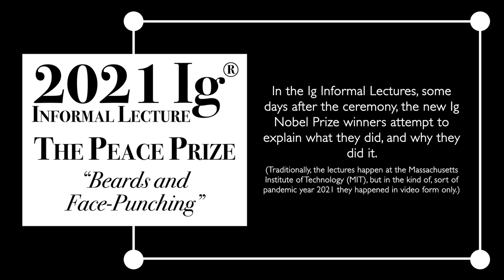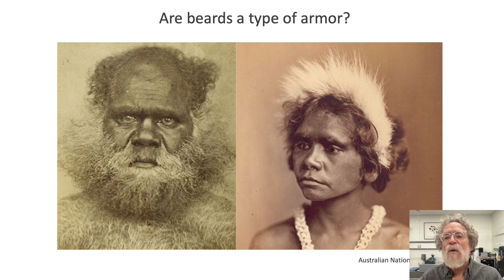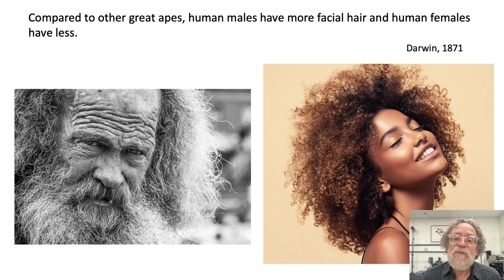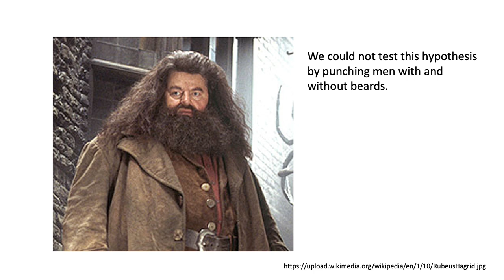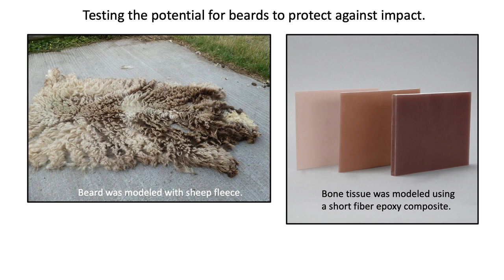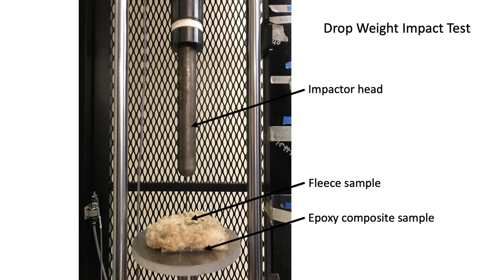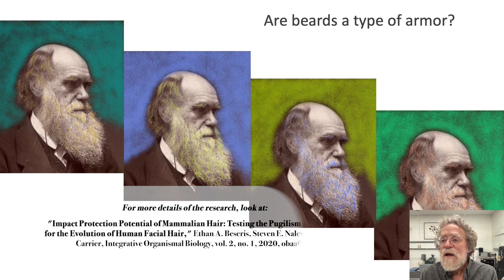Beards and Face-Punching: 2021 Ig Informal Lectures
The 2021 Ig Nobel Peace Prize was awarded to Ethan Beseris, Steven Naleway, and David Carrier, for testing the hypothesis that humans evolved beards to protect themselves from punches to the face.

REFERENCE: "Impact Protection Potential of Mammalian Hair: Testing the Pugilism Hypothesis for the Evolution of Human Facial Hair," Ethan A. Beseris, Steven E. Naleway, David R. Carrier, Integrative Organismal Biology, vol. 2, no. 1, 2020, obaa005.